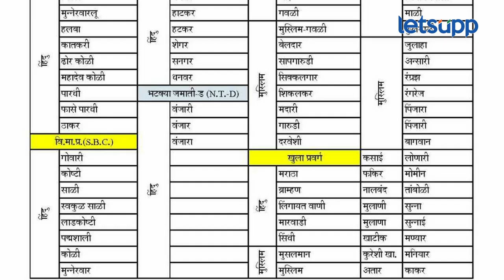DevaBhau@DF | महायुती सरकारच्या प्रयत्नांना यश, 19 ओबीसी जाती केंद्राच्या सूचीत | LetsUpp Marathi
राज्यातील काही जाती, उपजातींचा केंद्राच्या इतर मागास प्रवर्गातील सूचित समावेश करण्याची शिफारस राज्य सरकारने राष्ट्रीय मागासवर्ग आयोगाकडे केली होती. या शिफारशींची तपासणी करून 19 जाती आणि पोटजातींना केंद्राच्या सूचित समाविष्ट करण्यास मान्यता देण्यात आली आहे.